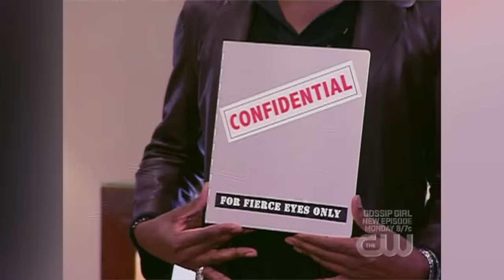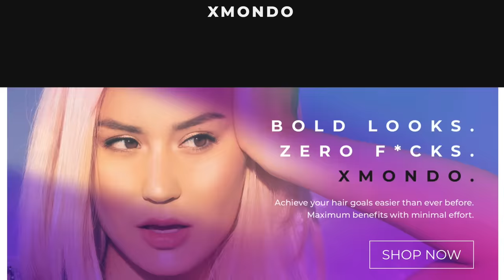Hairdresser Reacts to Americas Next Top Model Makeovers S.12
Hi Beautiful! Today we watch Cycle 12 of Top Model makeovers.